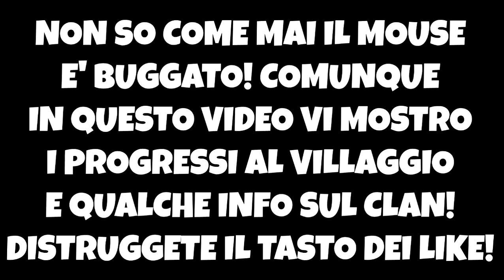AGGIORNAMENTI AL VILLAGGIO! - Clash of Clans ITA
All'interno del sito potrete trovare tutti i link dei miei social! (Facebook, ask, instagram, twitter e asdrubale. Si, asdrubale,
controlla pure.)

🐾 Acquista una scatola dei desideri, avrai un piccolo sconto usando questo link!